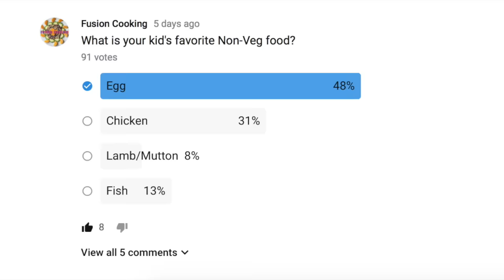6 Vegetable Puree for 6 Months Baby | Stage 1 Homemade Baby Food Recipes | Baby Food for 6-12 months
6 Vegetable Puree for 6 months Baby.

Adjustable Steamer with handle
Mixer/Grinder/Blender: (Bella)
Cuisineart Hand Blender

Here is the list of veg purees shown in this video:

1.Carrot Puree
2.Potato Puree
3.Butternut Squash Puree
4.BeetRoot Puree
5.Green Peas/Sweet Peas
6.Sweet Potato Puree

How much to feed: Start with 2 or 3 tea spoons and increase as your baby likes it

What time is Best: Mid morning is best because vegetables take time to digest.

Ingredients: The main vegetable is the ingredient and explained in Video

Precautions:
1)For babies less than 1 year old, use sterilized water, Formula milk or Breast milk to puree the veggies
2)Cook /Steam all vegetables thoroughly
3)Mash/Blend very well to avoid clumps and choking hazard
4) All of these foods are okay for 6+ months until 1 year baby
5) You need to introduce each food 3 days in a row in small quantities

***You may be interested in these baby food ideas too***